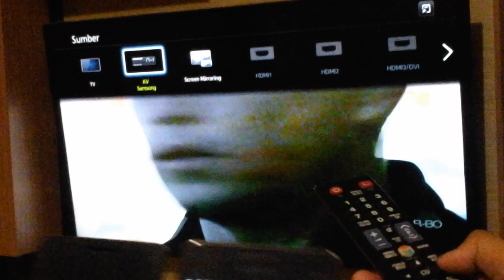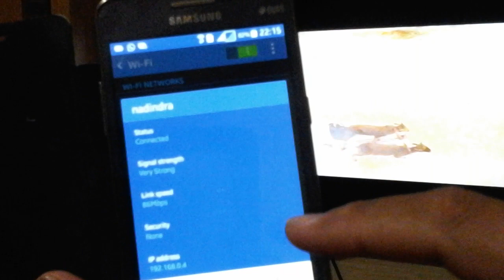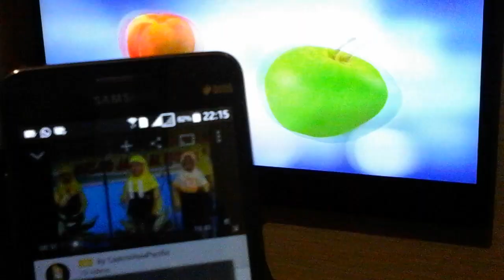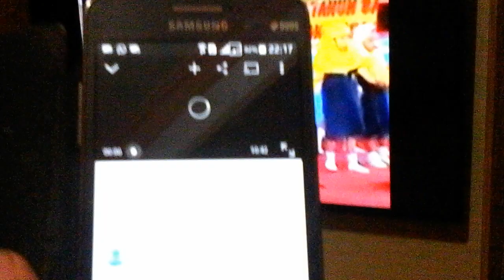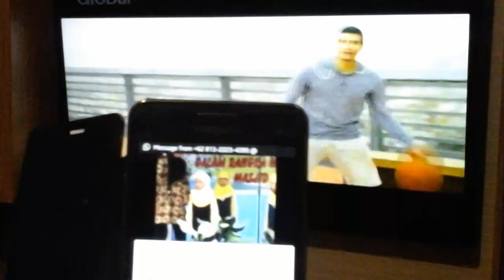Screen mirroring youtube to smart tv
Tayangan aplikasi youtube pada smartphone, bisa ditayangkan melalui smart tv, caranya adalah dengan mengaktifkan screen mirorring pada smart tv ataupun pada smart phone